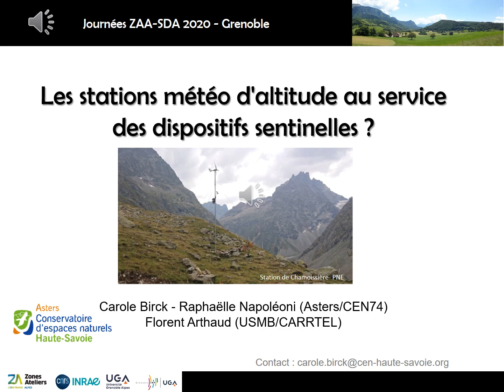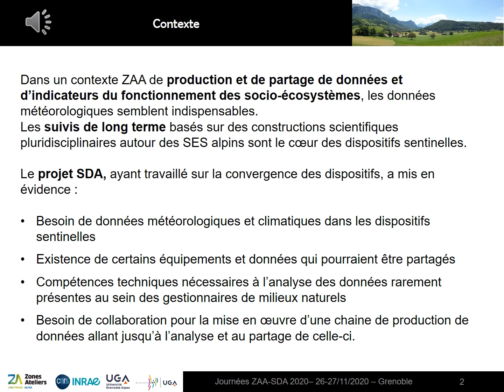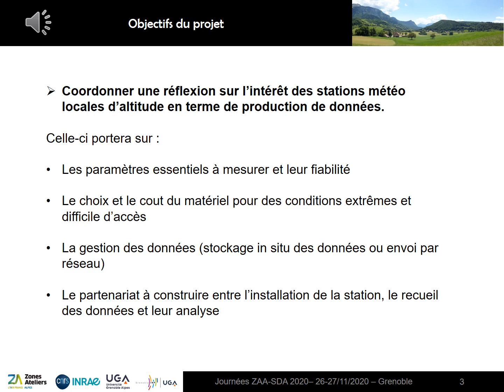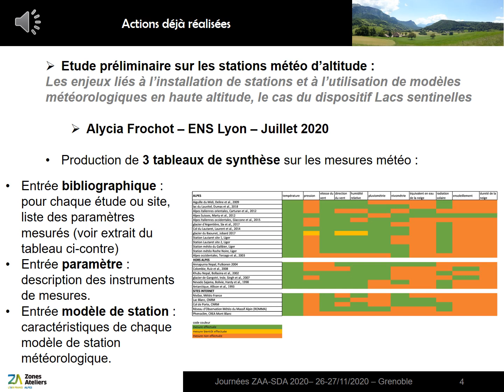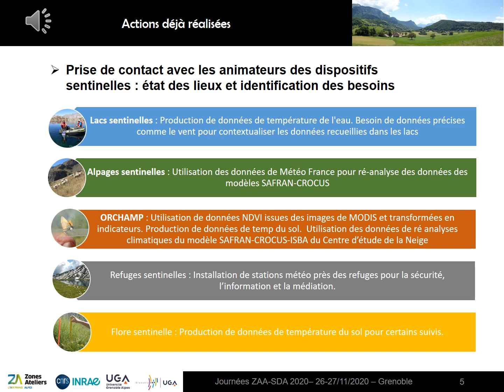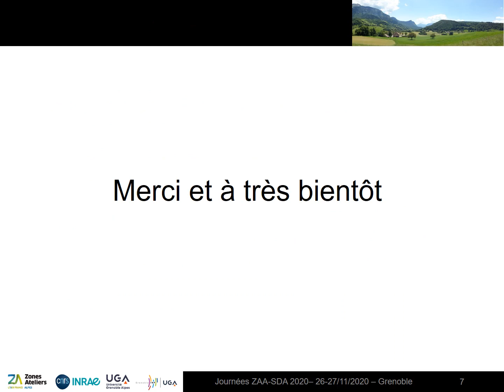Projet Station météo d'altitude - Journées ZAA-SDA 2020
Les journées ZAA-SDA 2020 se sont déroulées en visioconférences. Ces journées ont débuté avec l’assemblée générale annuelle de la ZAA, et se sont poursuites avec des présentations des résultats de recherche, des interventions de partenaires et acteurs de territoires, et un atelier sur la stratégie de communication et de valorisation de Sentinelles des Alpes.